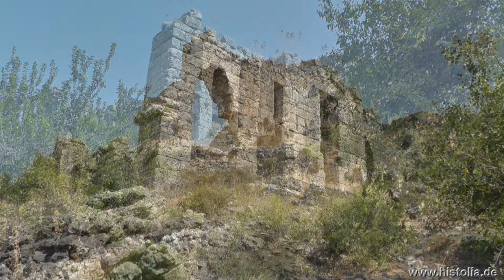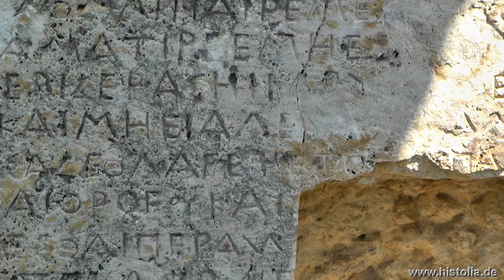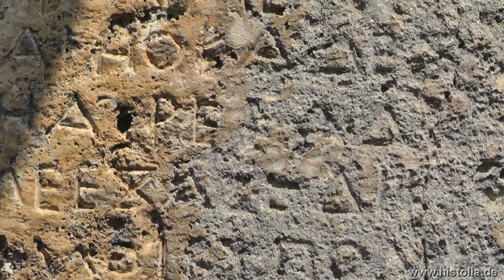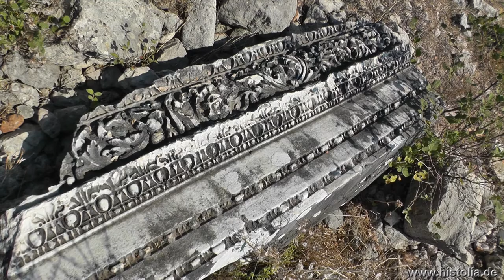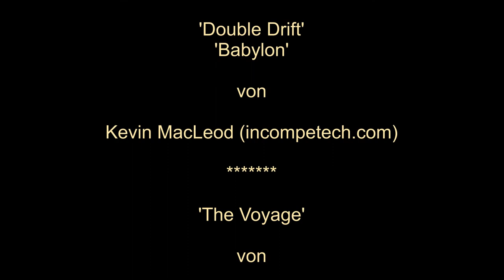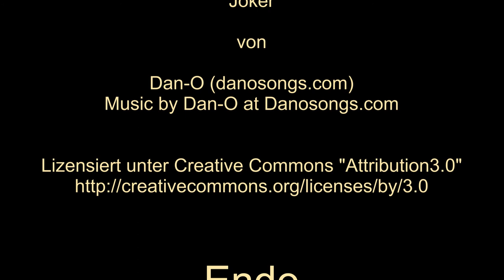Sillyon in Pamphylien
Sillyon ist eine antike Stadt in Pamphylien mit Theater, Odeon und Stadion. Sie liegt zwischen Perge und Aspendos auf einem ca. 200 Meter hohen Plateau.